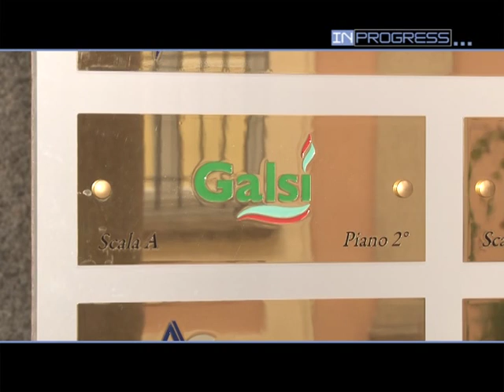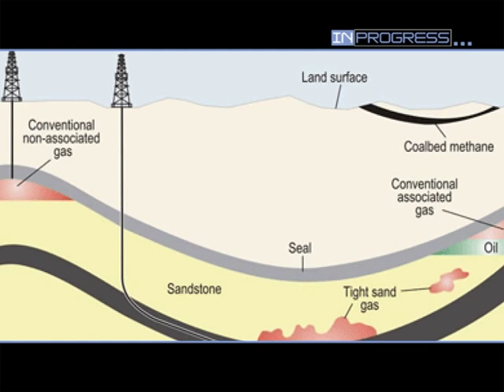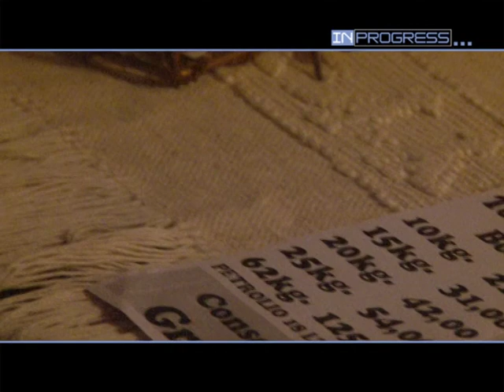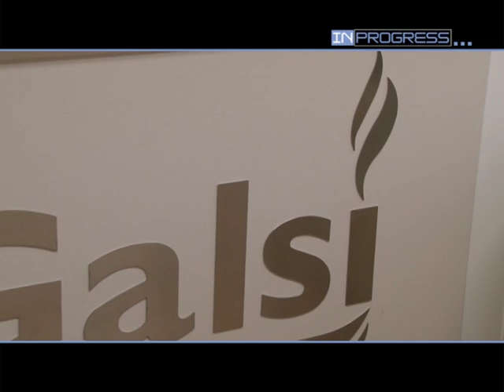IN PROGRESS rubrica di approfomdimento di Videolina.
Puntata dedicata al Progetto GALSI in Sardegna. Realizzazione del metanodotto.